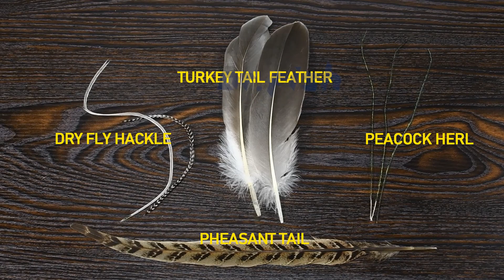Dr Fish Fly Tying Vise & Materials Kit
A product video of Dr.Fish fly tying vise & materials kit for fly fishing.

Packed up 1 aluminum alloy C-Clamp fly tying vise, 15 packs of hackles, fur or chenille at multiple colors including expensive hare‘s mask, elk Hair, 55 fly hooks at 3 sizes, 2 threads, 2 cooper wires and 1 lead wire, 5 fly tying tools including bobbin holder, exclusive metal scissor, hackle plier, bodkin, and the whip finisher. One kit for all season.